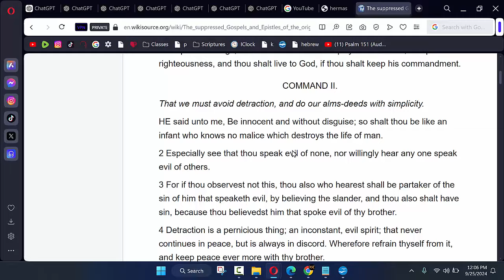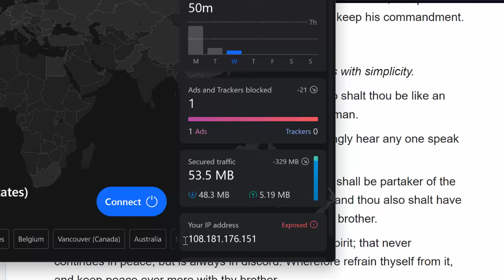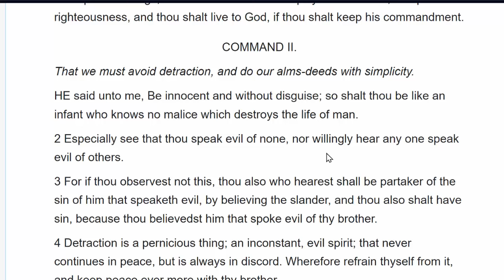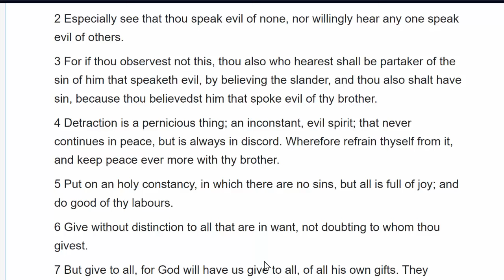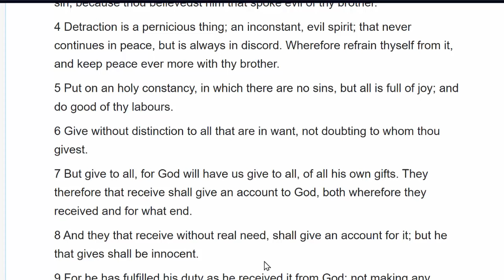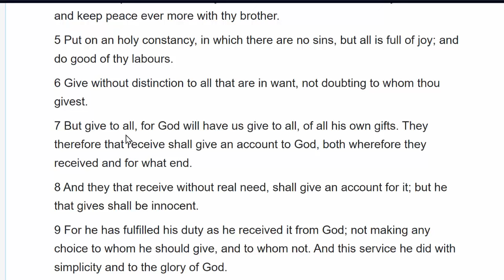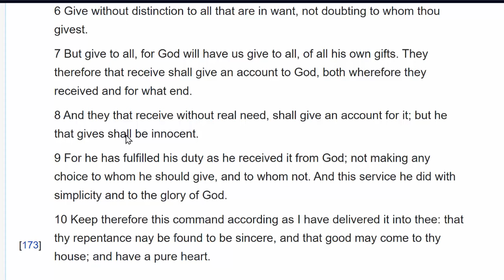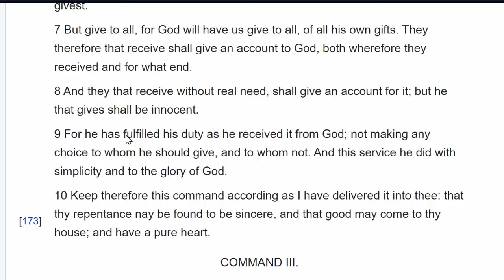The Shepherd Of Hermas Command 2 Detraction Slander And Alms Giving (Charity)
This video is a verse by verse study of Hermas Command ii 2 That we must avoid detraction, and do our alms deeds with simplicity.